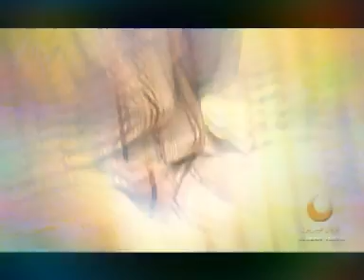أجمل أغنية أمازغية على الاطلاق